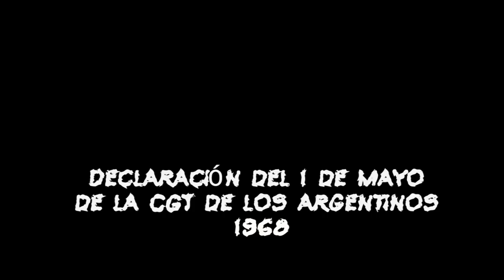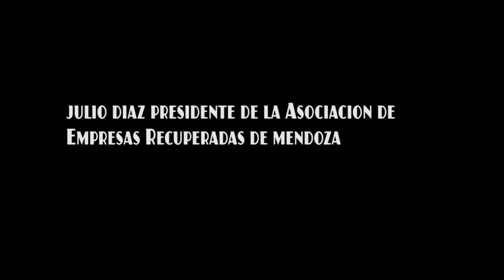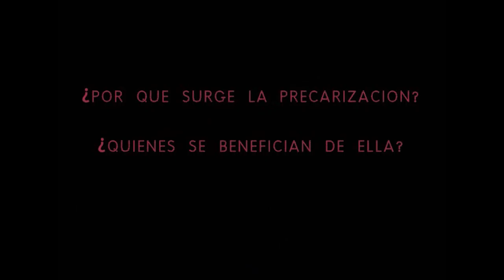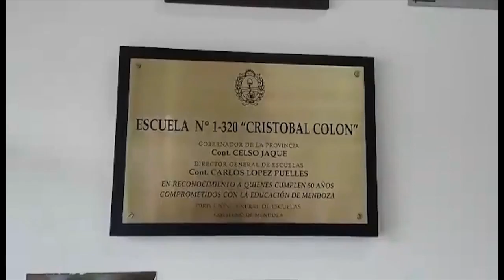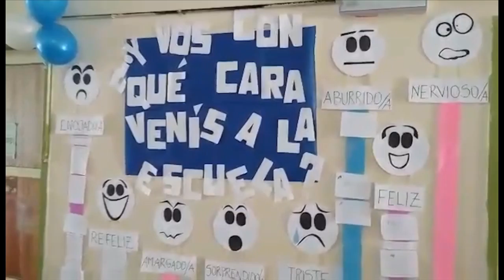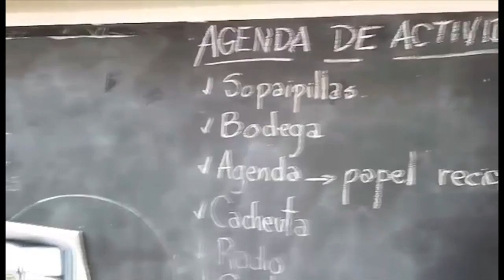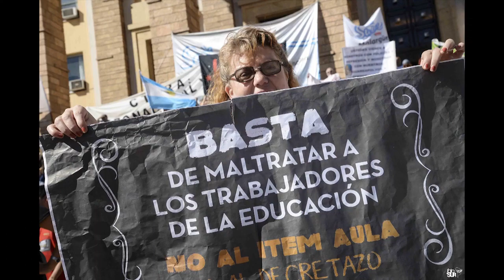Especial 1ro de Mayo de 2016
1ª Resumen  noticias audiovisual del Colectivo de Medios Comunitarios de Cuyo especial del Día Internacional de los trabajadores.